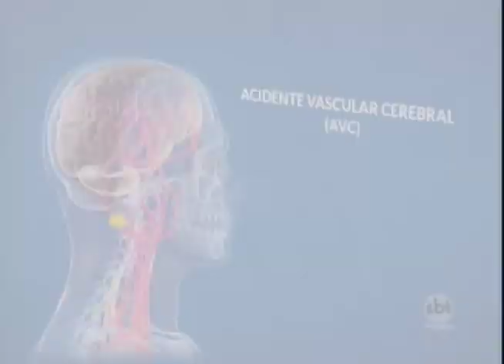Bem na Hora 08/06/17 na íntegra